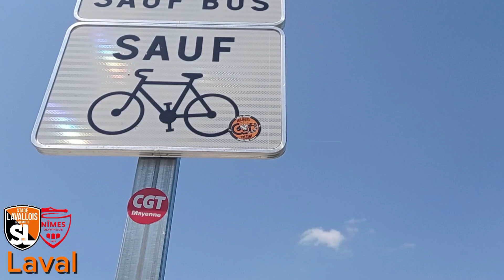Vlog n°21:👊dernier vlog de la saison⚔🔥pour un match crucial pour Le Stade Lavallois🧡 contre Nîmes...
Vlog#21:SL-Nimes (J37)
victoire obligatoire
🤩Super match !